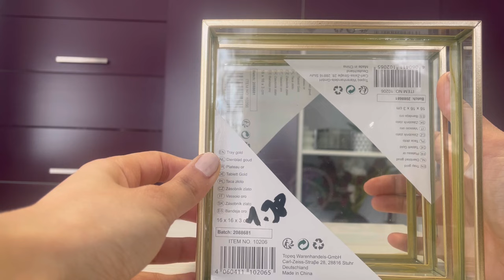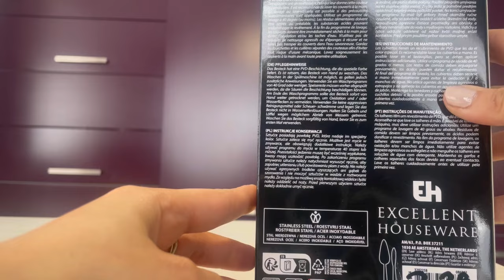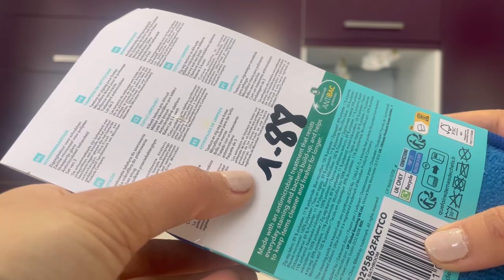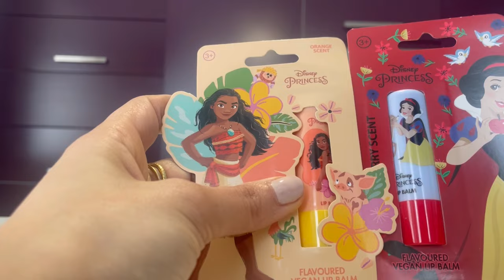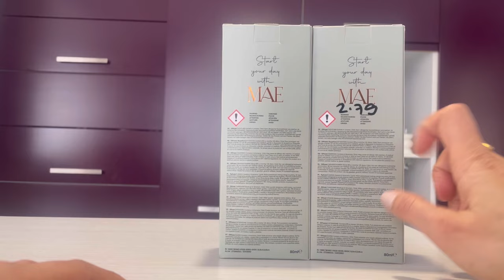BIG HAUL ACTION!!!! Mon grand retour✅😂🗽🗽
C'est parti pour un Haul afin. Je vous partage mes trouvailles, pépites et nouveautes avec plaisir de mon magasin préféré.